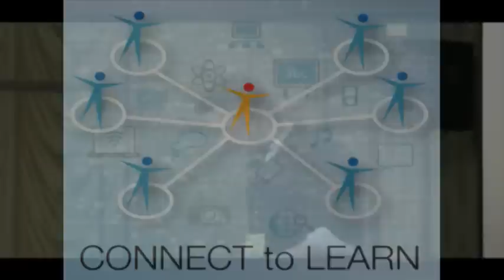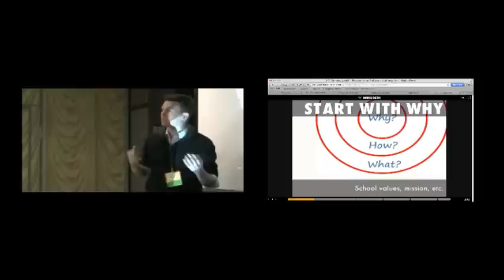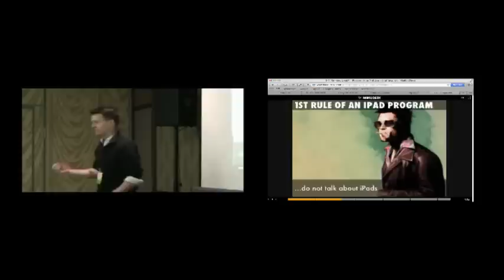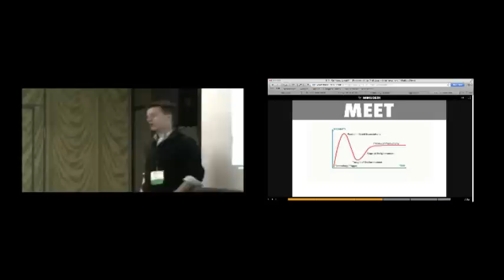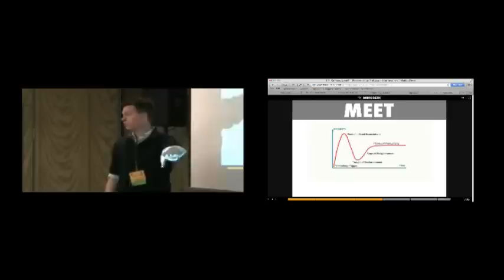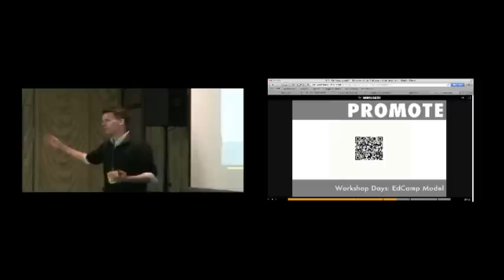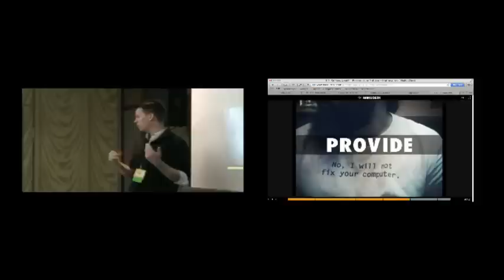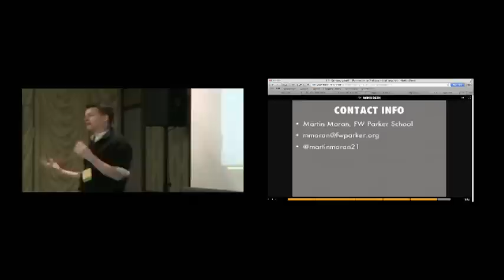The New Professional Development: Preparing Faculty for a 1:1 Environment- Martin Moran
Martin Moran - Francis W. Parker School